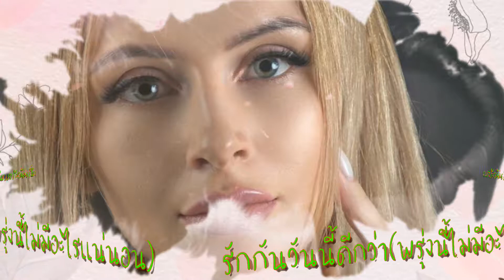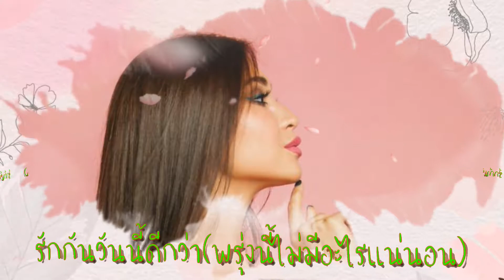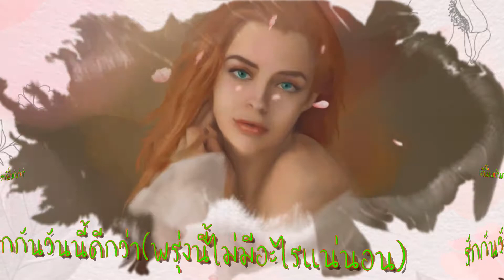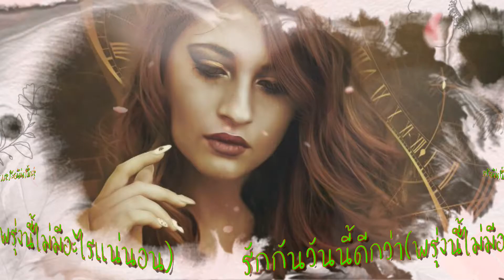รักกันวันนี้ดีกว่า(พรุ่งนี้ไม่มีอะไรแน่นอน)วิภา จันทรกูล